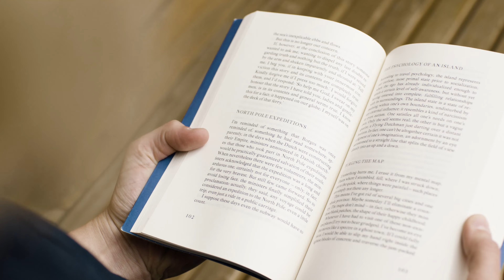The Power of the 2 Minute Rule: Small Steps, Big Results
The 2 minute rule is a simple way to make progress towards your goals by committing to small, incremental steps, even when you're feeling unmotivated.